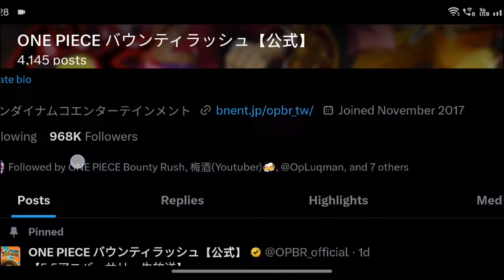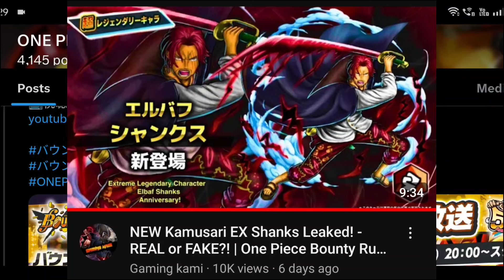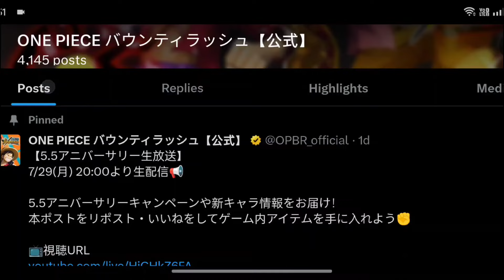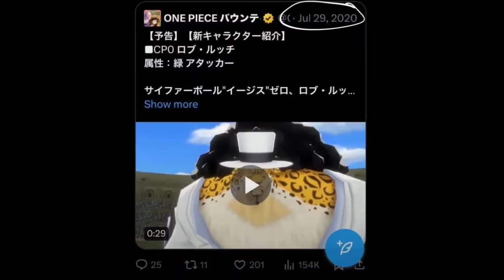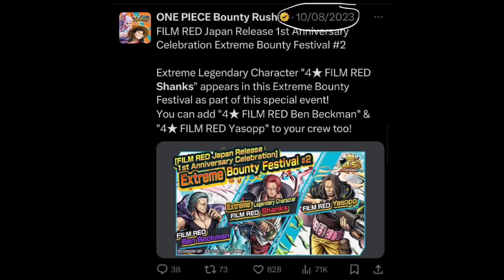NEW Kamusari EX Shanks & Awakened Lucci CONFIRMED! - NEW HINTS?! | One Piece Bounty Rush | OPBR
NEW OPBR Leaks! So in this One Piece Bounty Rush 5.5 Anniversary Next EX Gameplay Preview aka Official Teaser Got Leaked by Bandai & bandai gave the exact date also when that EX is Coming? That NEW Preview is of NEW V2 EX Kamusari Shanks or EX Elbaf Shanks or Anyone Else in OPBR?! To know more about this watch this video.

opbr
bounty rush
one piece
one piece bounty rush
opbr new leaks
opbr next banner
OPBR shanks
opbr zoro
OPBR Blackbeard
opbr Roger
opbr preview
opbr preview leaked
opbr yonko blackbeard preview
opbr yonko blackbeard preview leaked
opbr V2 ex roger preview
opbr V2 ex roger preview leaked
OPBR Kamusari Shanks
OPBR yonko Blackbeard
opbr king of hell Zoro
OPBR greenbull
opbr new character
opbr new EX character
opbr new EX Banner
opbr gear 5
opbr 5 anniversary
opbr 5th anniversary
one piece bounty rush 5th anniversary
opbr 5th anniversary EX Character
One piece bounty rush 5th anniversary EX Character
opbr luffy gear 5 luffy
opbr gear 5 luffy gameplay
opbr gear 5 leak
gear 5 luffy leaks
opbr trailer
opbr gameplay
opbr early gameplay
opbr new character
opbr new character trailer
opbr new character gameplay
new luffy
opbr gear 5 luffy
opbr leaks
opbr new leaks
one piece bounty rush leaks
one piece bounty rush leaks 2023
opbr Luffy
opbr G5 Luffy
opbr gear5 Luffy
opbr gear5
opbr g5
opbr championship
one piece bounty rush new leaks
one piece bounty rush scout leaks
one piece bounty rush banner leak
one piece bounty rush new characters leak
one piece bounty rush leak info
one piece bounty rush character leaks
opbr leaks 2023
opbr leaks 5th anniversary
opbr leaks banner
opbr leaks discord
opbr next banner
opbr next bounty fest
opbr next scout
opbr next update
opbr next banner leaks
opbr next event
opbr next character
opbr upcoming characters
one piece bounty rush next banner
one piece bounty rush next scout
one piece bounty rush next update
one piece bounty rush next event
one piece bounty rush next character
one piece bounty rush next unit
one piece bounty rush next bounty fest